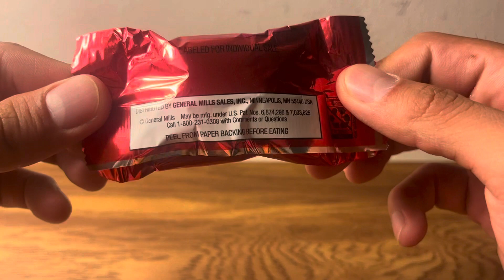Fruit By The Foot Strawberry Tie-Dye POV Mukbang ASMR *🍓🦶😛*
Oooh haven’t had this tasty snack in a fattt minute 😌 Let me know what you think I should eat/drink next in the comments below 😙

Free Amazon Prime Trial!
Please Support! I'll give a shoutout in the next video 😊